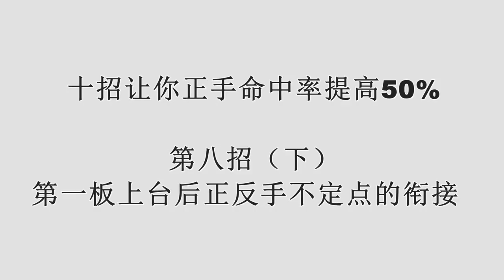《黄河教你打乒乓启蒙教学》第135集：正手拉球提高第八招（下）